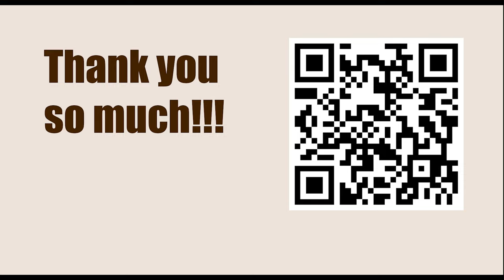NEW TRAPS in the Chess Opening || D28: Queen's Gambit Accepted: Classical main line: 7 Qe2